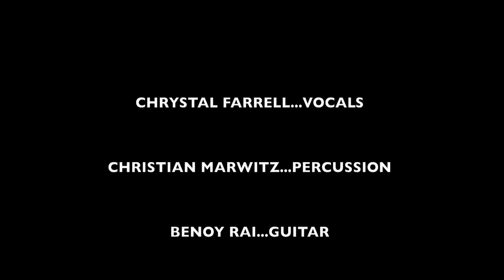Smoking Chutney on fire at the Sofala, Goa.